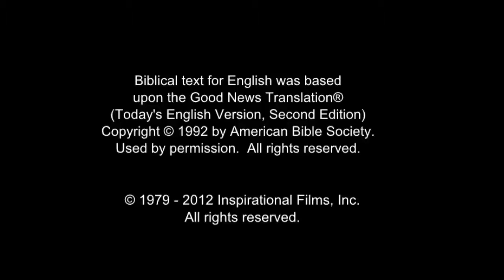All Nations Life Saving Message! Call On Jesus Name! Be Saved Forever! Risen Jesus Saves!!!(24)